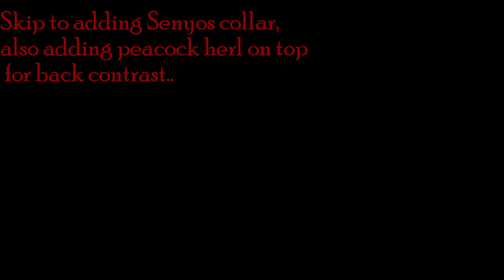Minnow Pattern (Baitfish X) | Fresh Fly Tying w/ Funky Fly Fisherman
EVERY ANGLE ANGLING:

Whatsup Fly Fishing Friends! Today Max takes control and shows us another badass fly pattern that is a favorite of smallmouth across this nation. Today we look into a minnow pattern that has not been named yet. Anyways, this is an articulated minnow pattern that will surely wreck some bronze snouts when having the opportunity! This fly is comprised of white maribuo, peacock hurls, white krystal flashibuo, pearl UV ice dub, gray senyos laser dub, small baitfish helmet, and UV soon cement. If you would like to tie this fly for yourself, give it a shot and make sure to name it and shout us out when you catch some nice slabs on it!

Tug is the Drug
Live Easy, Fish Hard